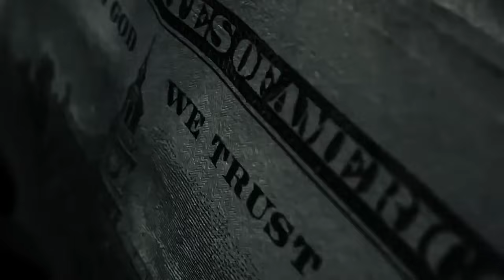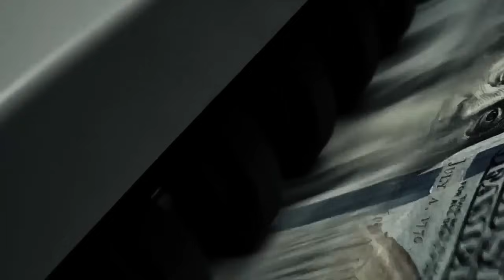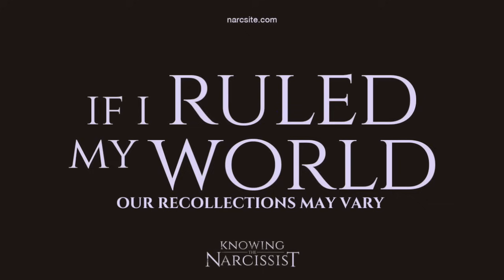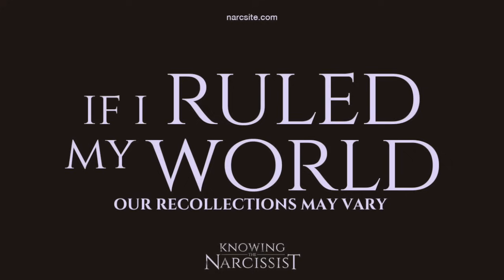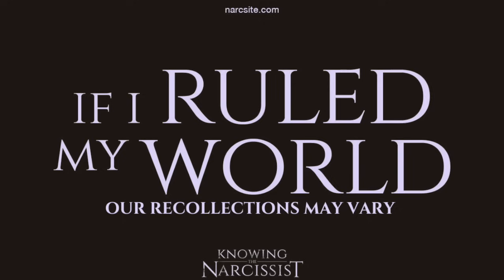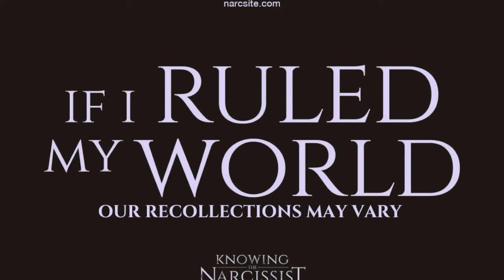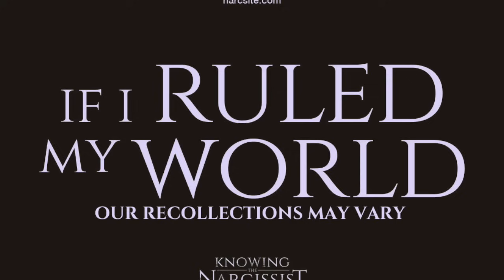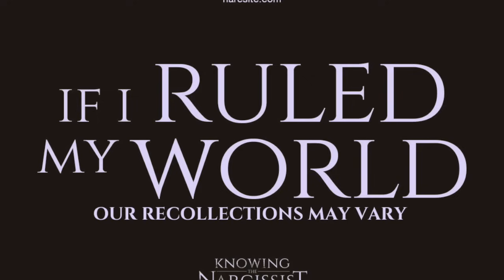If I Ruled My World : With Our Recollections May Vary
A brand new series where HG Tudor discovers what various YouTubers would do if they ruled their world. Find out what their decisions would be and whether you would agree with them and want to be a citizen of their country as you learn more about the people you watch and listen to.